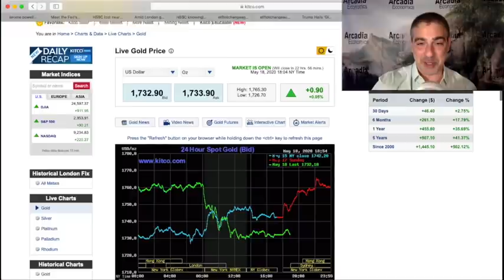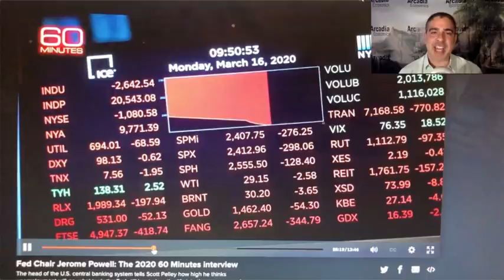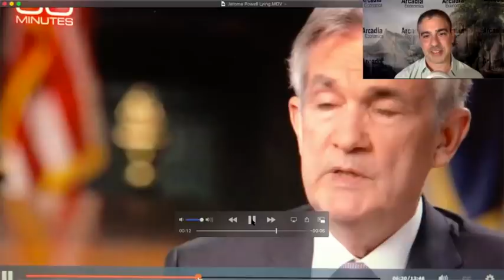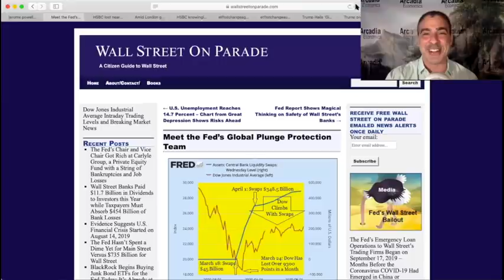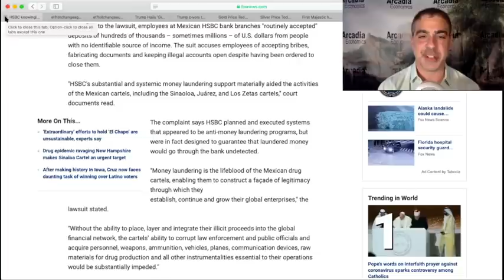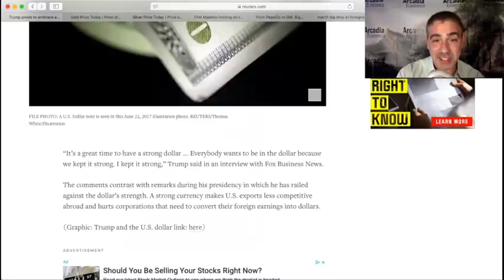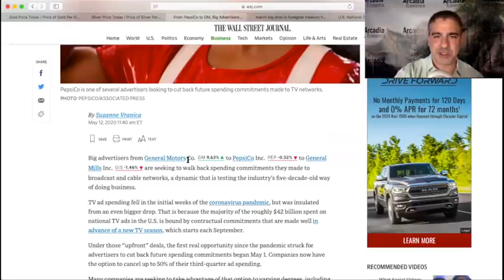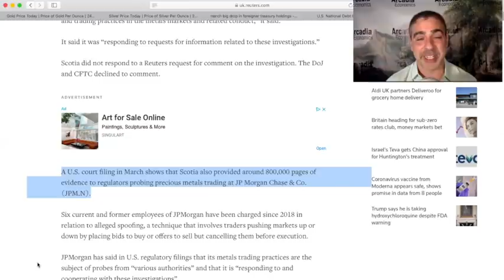Gold, Silver Spike Following Fed Powell's 60 Minutes Appearance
Last night FederalReserve chairman Jerome Powell made an appearance on 60 Minutes. And some of the comments were so ridiculous, it was almost as if the gold and silver markets were spiking in direct response.

To find out what he said, as well as how to avoid being victim to the myths he’s hoping to coerce people into believing, click to watch the video now!

To buy or sell gold, silver, platinum, or palladium through our precious metals sponsor Miles Franklin, who’s offered to match or beat any price in the country